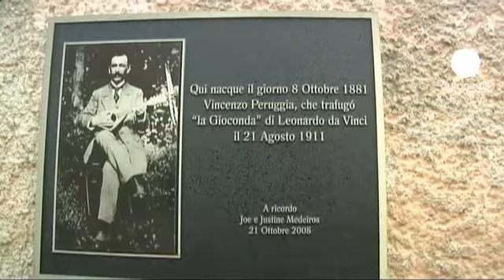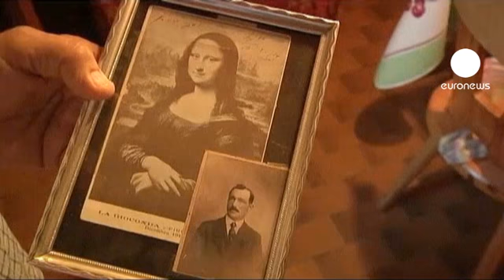August 21, 1911: the Mona Lisa vanishes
It is perhaps the world's most famous painting in the world's most famous museum. But exactly 100 years ago, on August 21 1911, the Mona Lisa vanished from the Louvre in Paris in mysterious circumstances.

All that was left was an empty space on the wall, and an empty frame nearby. The painting had gone.

Today in a small Italian town on the Swiss border, what happened is part of local folklore.

Dumenza is the birthplace of Vincenzo Peruggia, the thief.